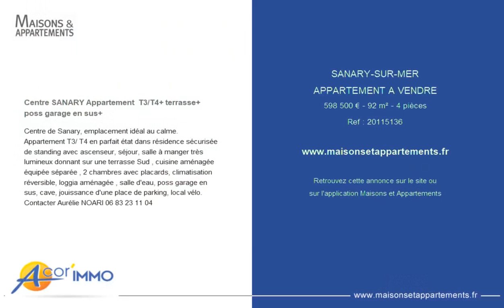SANARY-SUR-MER - APPARTEMENT A VENDRE - 598 500 € - 92 m² - 4 pièce(s)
Référence : 20115136

Centre SANARY Appartement  T3/T4+ terrasse+ poss garage en sus+

Centre de Sanary, emplacement idéal au calme. Appartement T3/ T4 en parfait état dans résidence sécurisée de standing avec ascenseur, séjour, salle à manger très lumineux donnant sur une terrasse Sud , cuisine aménagée équipée séparée , 2 chambres avec placards, climatisation réversible, loggia aménagée , salle d'eau, poss garage en sus, cave, jouissance d'une place de parking, local vélo. Contacter Aurélie NOARI

|2449641|